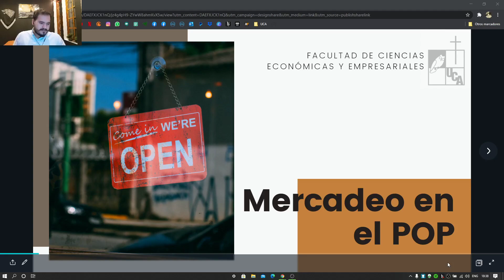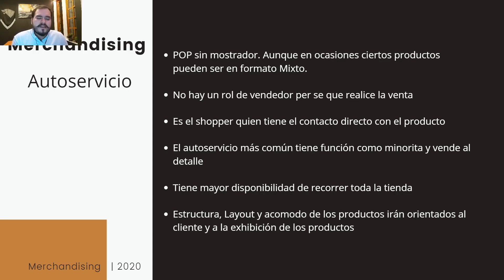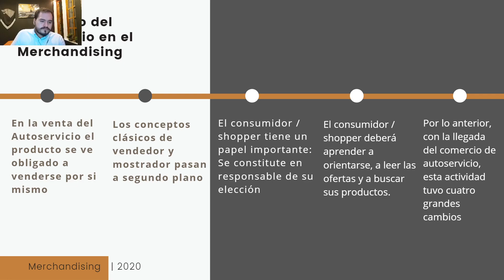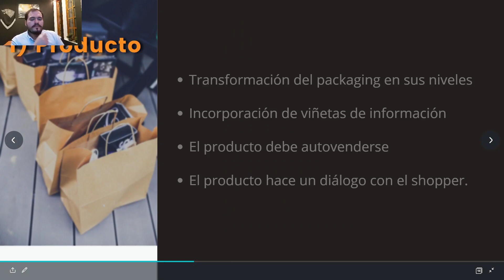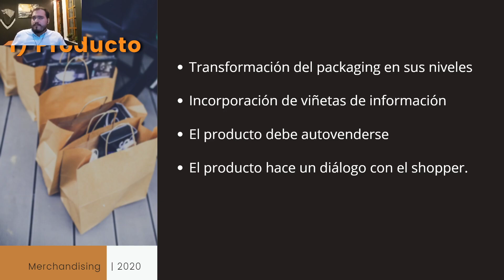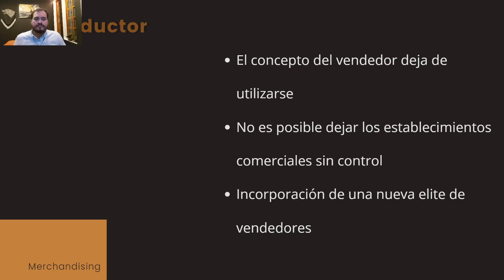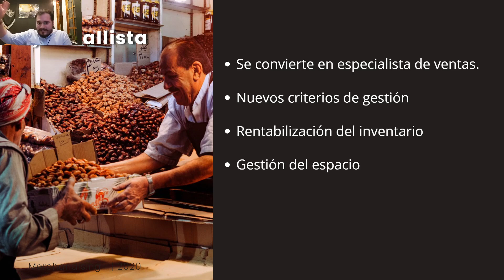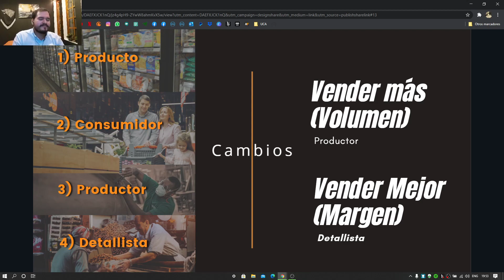Autoservicio | Clase 3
Clase de Miercoles 19 de Agosto
Sección 02 de Mercadeo en el punto de venta